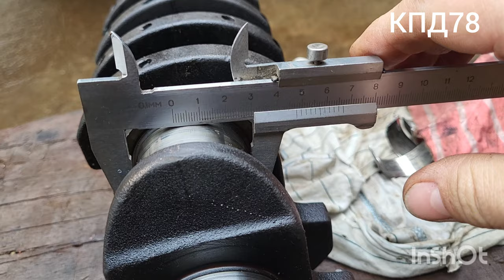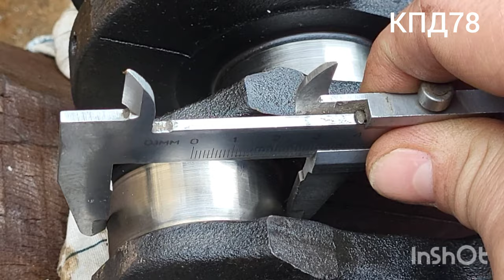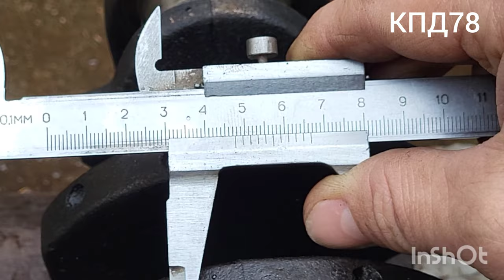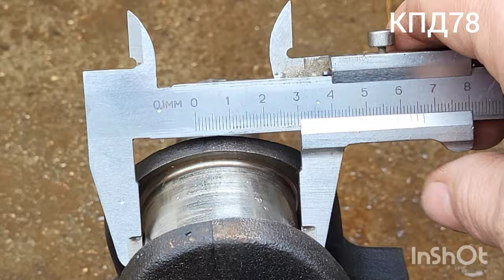VW Golf2 motor 1.8 RP. Провернуло вкладыши Задрало колено и шатун®️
КПД78. Фольксваген Гольф  мотор 1.8 RP. Стуканул Пробило вкладыши ,задрало коленвал и шатунов.